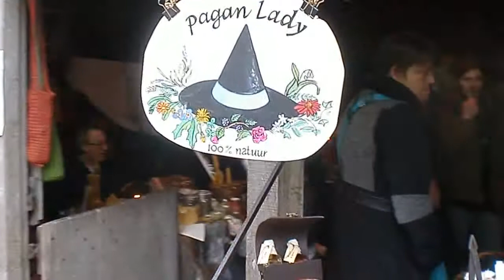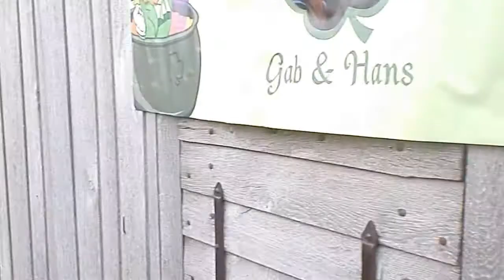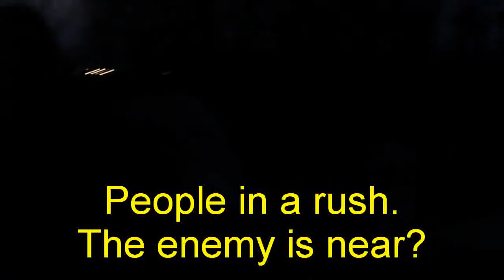Archeon Midwinterfair 2013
I went last saturday december 7th. It was fun :)